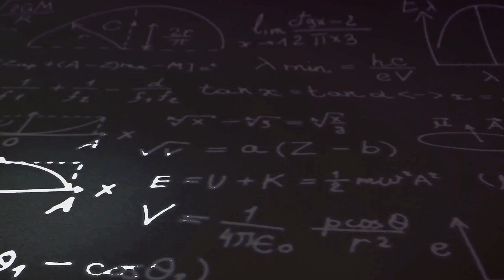Universe Unveiled: We are definitely not alone in the universe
In this fascinating video, join us on a mind-blowing journey through the vastness of the universe as we explore the intriguing concept of extraterrestrial life. From the mysteries of distant galaxies to the potential for life beyond Earth, this exploration will ignite your curiosity and expand your perspective. Could we be alone in the universe, or is there more out there waiting to be discovered? Don't miss out on this eye-opening discussion!
00:00:00 Pondering the Infinite
00:01:59 The Drake Equation
00:04:02 Exoplanets and their Potential
00:06:05 Signs of Life
00:08:12 The Search Continues